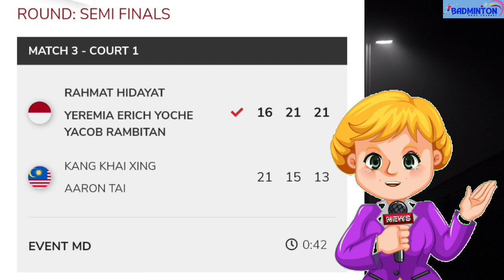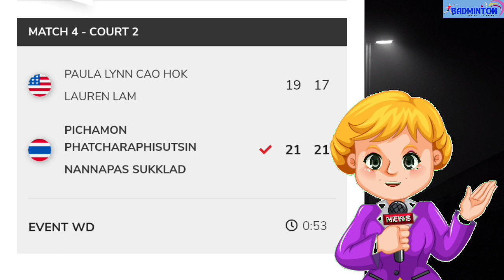Jadwal Final dan Hasil Semifinal Li Ning Sri Lanka International Challenge 2024